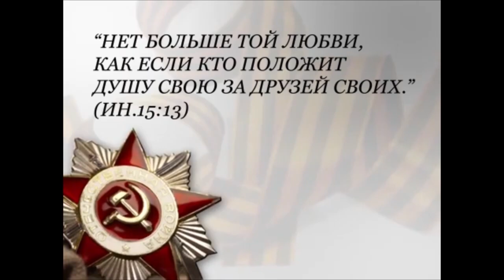Установлена мемориальная доска в честь героя Великой Отечественной войны.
20 февраля в Юбилейном микрорайоне на фасаде жилого дома по ул. Рождественской Набережной, 23 была установлена мемориальная доска в память о Герое Советского Союза, участнике Великой Отечественной войны, обороны Москвы и боёв на Курской дуге Иване Дуплий. В мероприятии открытия принял участие настоятель храма Рождества Христова протоиерей Александр Игнатов.